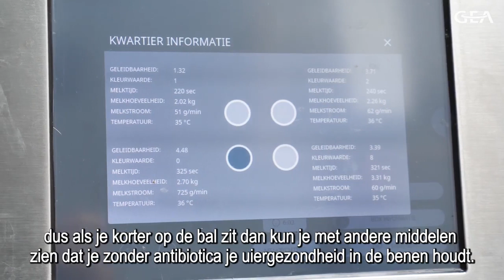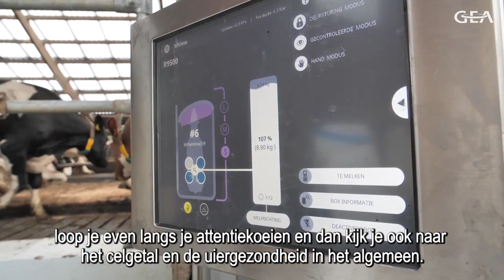GEA Dairy Farming - Maarten Rosink over het automatisch melken met de GEA DairyRobot R9500 melkrobot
Maarten Rosink over het automatisch melken met de GEA DairyRobot R9500 melkrobot.